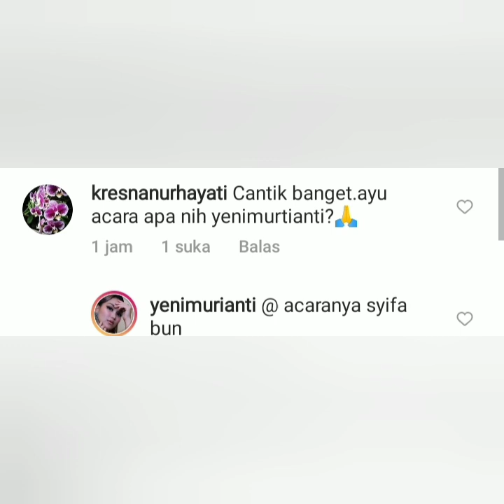BAK PASANGAN KEKASIH IVAN DOAKAN AYU DIBAGIAN INI. BIKIN BAPER. FOKUS LINGKARAN